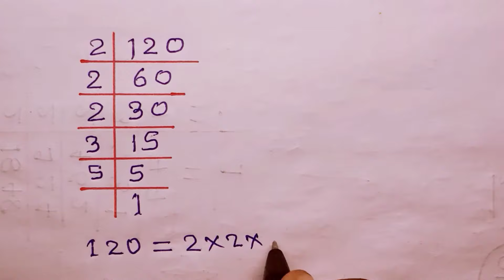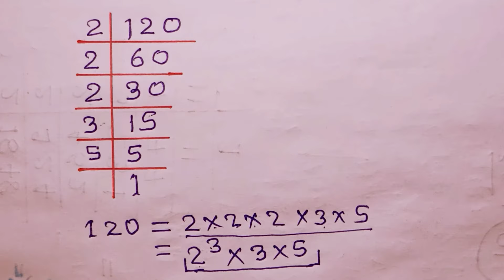120 के अभाज्य गुणनखंड क्या हैं ?| prime factors | abhajya gunankhand...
120 के अभाज्य गुणनखंड क्या हैं ? | prime factors | abhajya gunankhand...

About :- hello dosto humne is video me 120 ka abhajya gunankhand bataiye hai. aur abhajya gudankhand nikalna bhi sikhaye hai ki abhajya gunankhand kaise nikala jata hain. abhajya gudankhand nikalne ka aasan tarika prime factors of 120